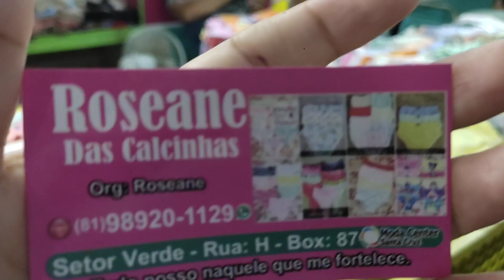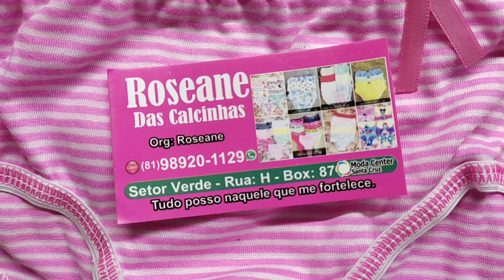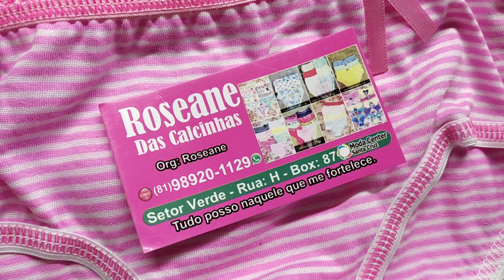🔴CALCINHAS DIRETO DA FÁBRICA A PARTIR DE 1,50 GRANDE VARIEDADES BARATOOO MODA CENTER SANTA CRUZ PE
LINK DO NOSSO ZAP PARA ASSESSORIA